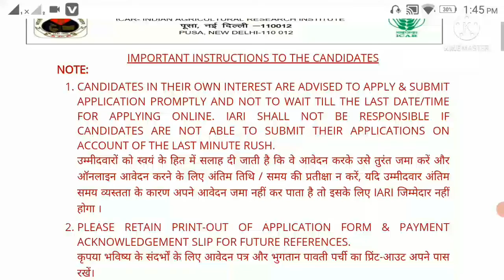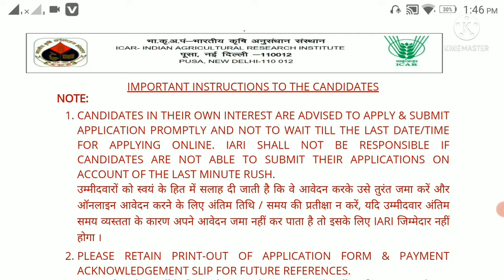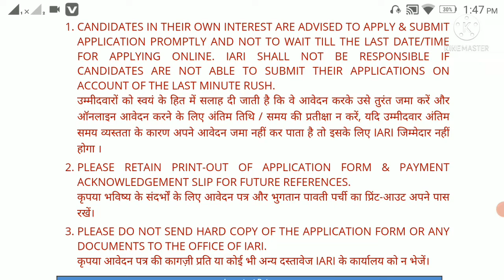ICAR exam kab hoga।। ICAR exam latest news।। ICAR exam delayed.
this video is icar knowledge purpose